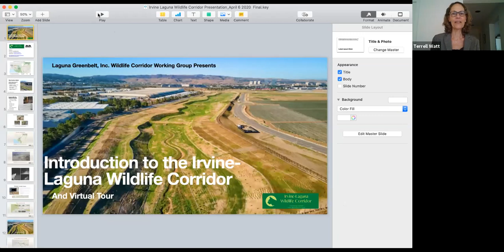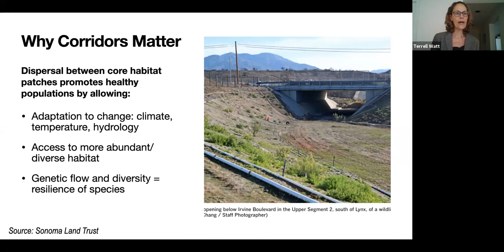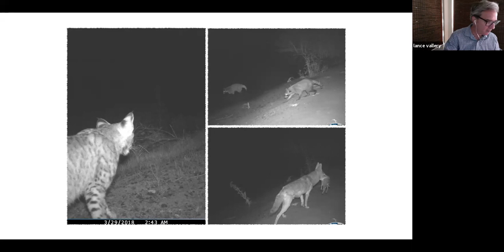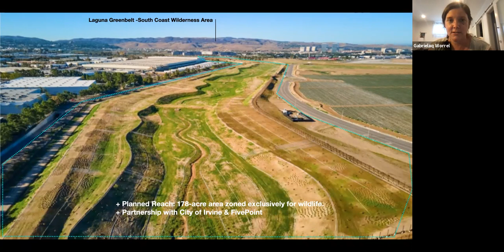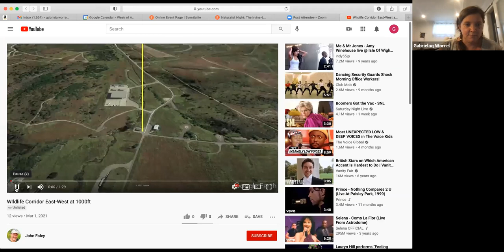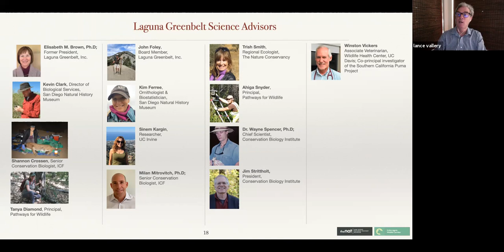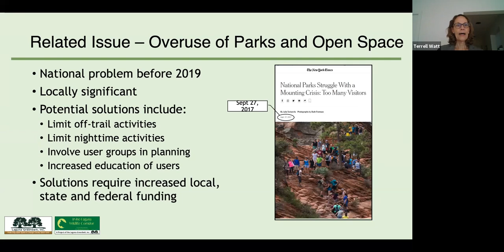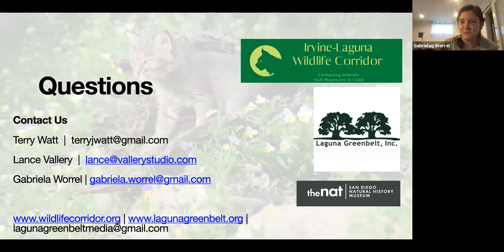Naturalist Night: The Irvine-Laguna Wildlife Corridor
The Irvine-Laguna Wildlife Corridor is a multi-faceted habitat link between mountain and coastal ecosystems in South Orange County. The Corridor, when completed, will provide a critical link to ensure that native wildlife will continue to populate these wilderness areas. The Corridor is comprised of two distinct components: a man-made link within the City of Irvine east of the I-5 freeway and a section through a less densely developed area that follows historic creek paths now part of the flood control district/system. The current efforts by Laguna Greenbelt, Inc. (LGB) to complete the Corridor treat these two portions separately, providing technical aid for the Irvine section and working to enhance the effectiveness of the less developed portion. Join Terry Watt, Lance Vallery, and Gabriela Worrel as they introduce you to the nuts and bolts of the corridor, the current challenges to the function of the corridor, and explore some possible solutions. The presentation is followed by discussion with the live audience.

Terry Watt is Advisor to the Irvine-Laguna Wildlife Corridor Working Group, a project of Laguna Greenbelt, Inc. In addition to the Orange County Wildlife Corridor project, Terry is working with a broad array of partners in northern California to complete a wildlife corridor connection across the Coyote Valley to bridge the Santa Cruz Mountains and Diablo Range.

Lance Vallery has been designing innovative built and natural spaces for over 20 years and holds a Bachelor of Science degree in Urban & Regional Planning. He sits on two not-for-public open space boards and is interested in preserving and enhancing natural open spaces and how Southern California can enhance wildlife movement throughout the region.

Gabriela Worrel is an outreach coordinator for Laguna Greenbelt, Inc. She holds a B.S. in Biology from Westmont College, and a Masters of Urban and Regional Planning from UC Irvine.

Or follow them on Instagram, Facebook, Twitter, or YouTube: @lagunagreenbelt

Naturalist Nights is a once a month lecture series held from February through August, featuring a different topic related to the Upper Newport Bay each month. All are welcome, naturalists and aspiring naturalists alike!